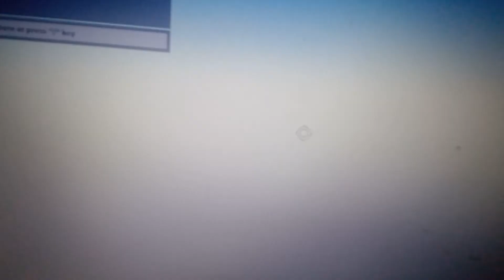why does this fling me